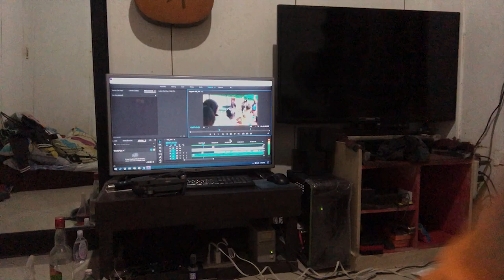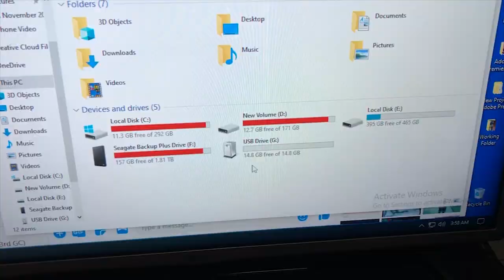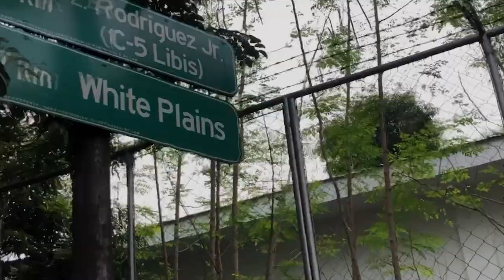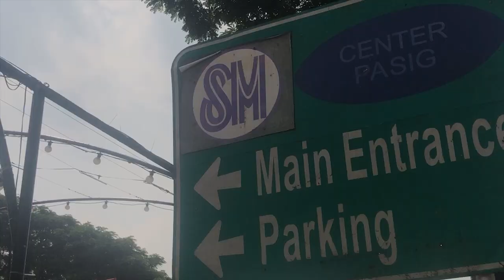Firefly Brigade Philippines 2019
Philippians 4:13 - I can do all things through Christ who gives me strength.

November 10, 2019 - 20th Tour of the Firefly Bridage - Philippines. Support Firefly Brigade call for the promotion of cycling as an environmentally sustainable form of transport that will make our cities, towns and settlements better places to live in.
Relive45.3km 2x9speed Fatbike PhantomBlast
Route - Pasig ➡️ Mandaluyong ➡️ Makati ➡️ Manila ➡️ San Juan ➡️ Quezon City ➡️ Marikina ➡️ Pasig